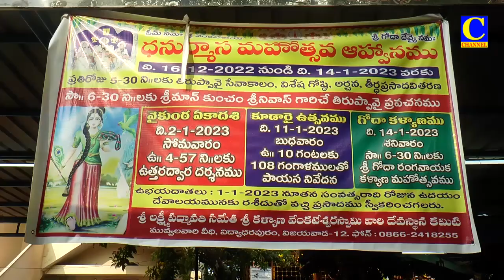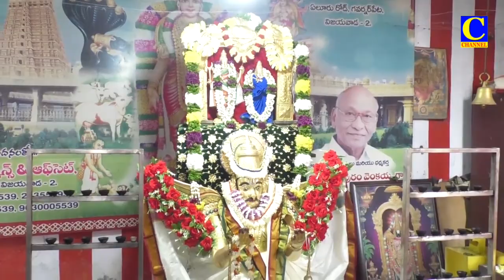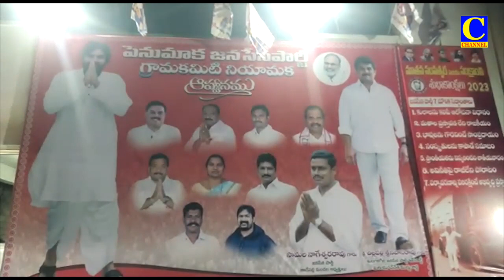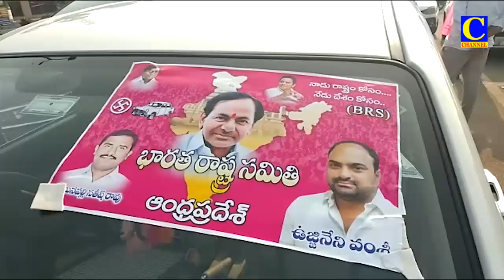2 01 2023 affternoon news PART 2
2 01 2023 affternoon news PART 2